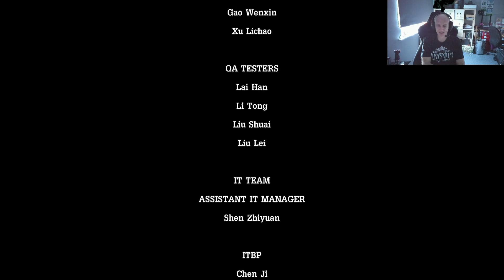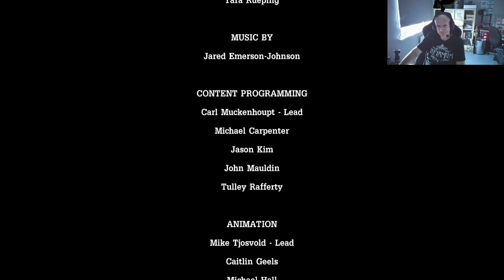[Gaming] Playthrough of Tales from the Borderlands (EP4 pt2) ► Pictures, Noise and Words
[Gaming] Playthrough of Tales from the Borderlands (EP4 pt2)

Opening and end credits music by Paz and Hedgy (me). Mostly Paz 😁